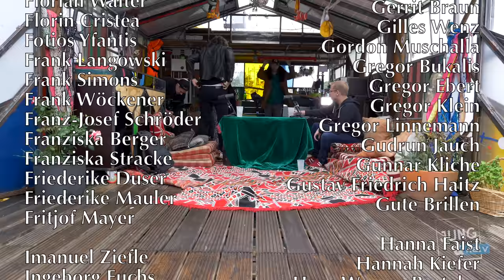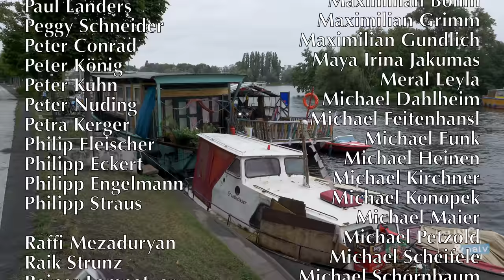Klimapolitiker Lorenz Gösta Beutin (Die Linke) - Jung & Naiv: Folge 473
Wir sind zu Gast beim linken Bootskollektiv "Unkraut" und treffen Lorenz Gösta Beutin. Lorenz ist seit 2017 Mitglied des Deutschen Bundestages und der Linksfraktion. Im Parlament arbeitet er im Ausschuss Wirtschaft & Energie sowie als stellvertretendes Mitglied im Umweltausschuss.

Mit Lorenz geht's zunächst um seinen Werdegang: Wie ist er Politiker geworden? Was hat er studiert? Wie ist er zunächst bei den Grünen gelandet? Was sind seine politischen Überzeugungen?

Wir sprechen über umweltschädliche Subventionen in Deutschland, ein anderes Wirtschaftssystem, eine Abkehr vom Wachstumszwang, Milliardäre, weniger Autos auf den Straßen, CO2-Steuer sowie Bahnfahren vs Fliegen.

Das und vieles, vieles mehr in Folge 473 - wir haben sie am 27. August 2020 auf der Spree in Berlin aufgezeichnet.

Bitte unterstützt unsere Arbeit finanziell:
GLS Gemeinschaftsbank